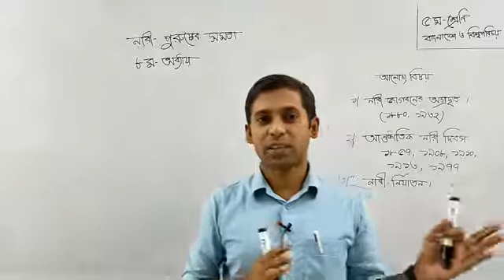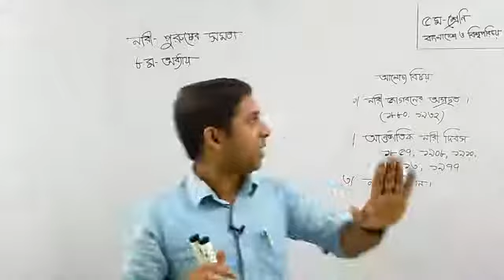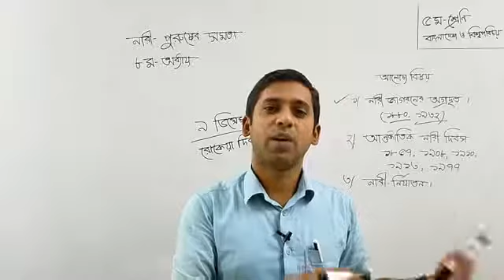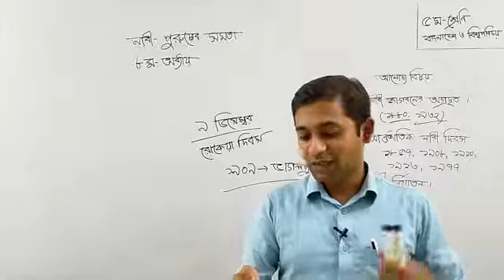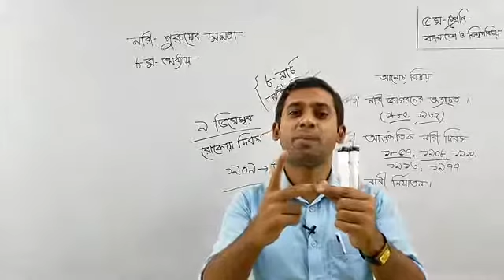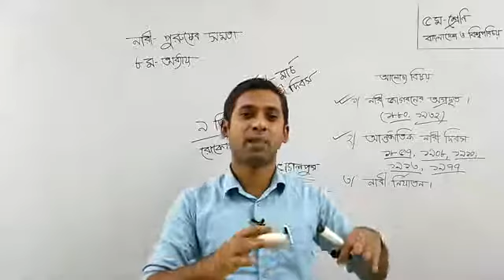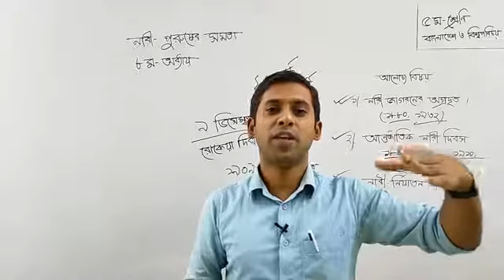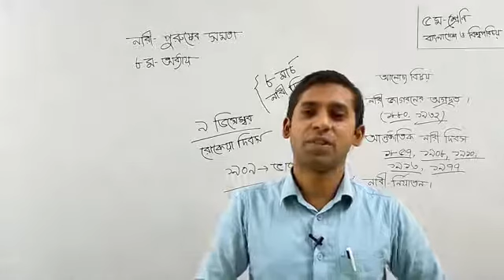পঞ্চম শ্রেণি - বাংলাদেশ ও বিশ্বপরিচয় (নারী-পুরুষ সমতা) - মোঃ মোস্তাফিজুর রহমান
১৭-অক্টোবর-২০২০
পঞ্চম শ্রেণি
বিষয় : বাংলাদেশ ও বিশ্বপরিচয়
(নারী-পুরুষ সমতা)
মোঃ মোস্তাফিজুর রহমান